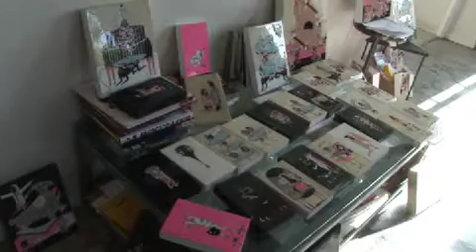Introduction to Kill Pixie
KILL PIXIE: I'LL HIT YOU UP TOMORROW
Opening Reception Hosted by TIM ROTH

Saturday, May 30th, 8-11pm

PROJECT ROOM "THE FUTURE SPA" COLLABORATION WITH AUTOLUX

MERRY KARNOWSKY GALLERY
170 S. LA BREA AVENUE
(IN THE ART 170 BUILDING)

Gallery Hours:
Tues - Sat 12-6pm